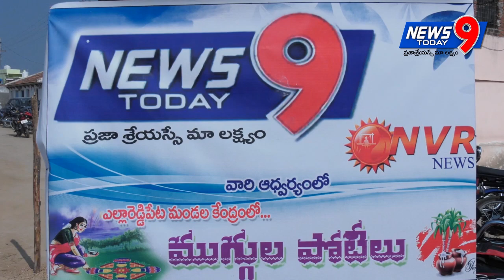SIRISILLA. YALLAREDDYPET || News9 Today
SANKARNTHI MUGGULA POTILU VEDUKALU